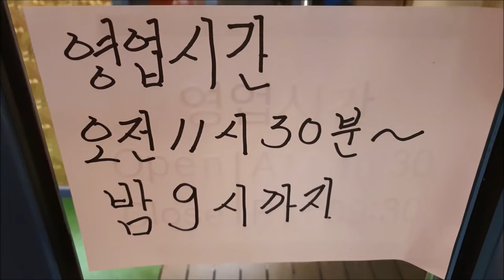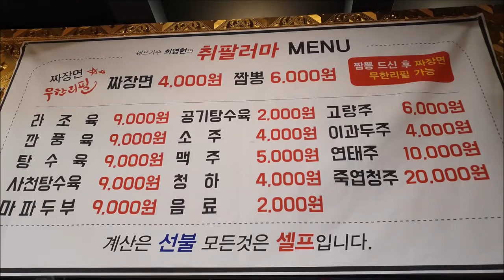짜장면 무한리필인데 4천원!! 4그릇 30분안에 다먹으면 공짜?? jjajangmyeon mukbang 야식이 먹방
3월 22일 82.6kg

짜장면 무한리필인데  4천원!! 4그릇 30분안에 다먹으면 공짜??
jjajangmyeon mukbang 야식이 먹방

200322 경기도 성남시 판교동 '취팔러마'
용인시 처인구 삼가동 133-1 재오픈한 취팔러마 주소입니다!